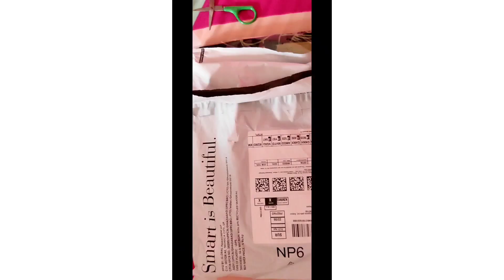amazonnightwear amazonnightdressreview amazonnightdresshaul nightdressforwomen #